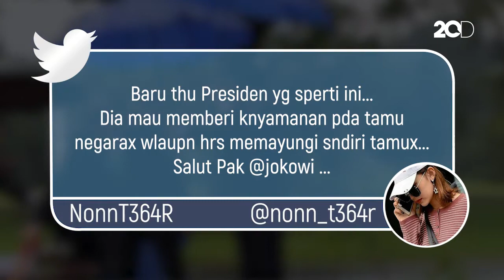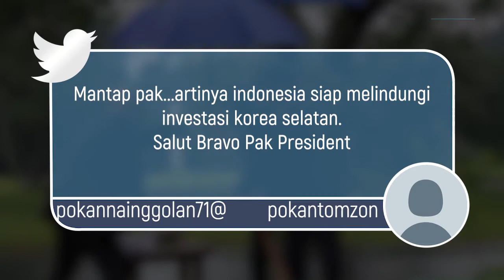Payungi Presiden Korsel saat Tanam Pohon, Jokowi Banjir Pujian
Jokowi mengunggah foto dirinya memayungi Presiden Korea Selatan, Moon Jae In, saat menanam pohon di Istana Bogor. Netizen pun ramai-ramai memuji aksi Jokowi.